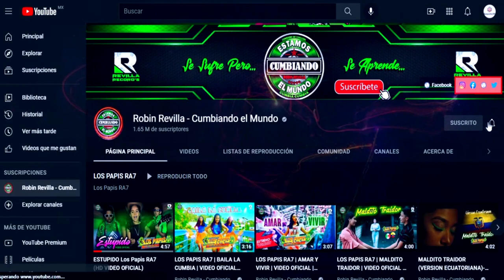AUN ASI *** GRUPO TRITON *** REGGAECUMBIA